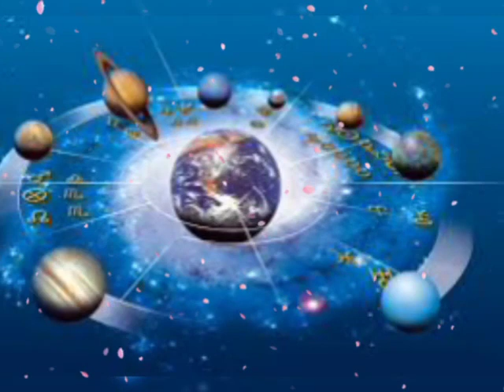Kumbh Rashi 8 August | Aaj Ka kumbh Rashifal | kumbh Rashifal 8 August 2020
Kumbh Rashi,8 August,कुम्भ राशि का आज का राशिफल,आपकी राशि में है बड़ी खुशखबरी एक बार जरुर देखिये

कुंभ राशि वालों | 8 August 2020 | महा संकट सावधान | कुंभ राशिफल | kumbh rashi august 2020

8 अगस्त से शुरू होगा शुभ समय, कुंभ राशि वालों को मिलेगा सच्चा प्यार | Kumbh Rashi 8 August 2020

8 अगस्त कुंभ राशि वालों के लिए महासंकट, आपकी राशि भी है तो एक बार जरूर देखिए

8 अगस्तकुंभ राशि वालों के लिए आई बड़ी खुशखबरी, आपकी राशि भी है तो एक बार जरूर देखिए

8 अगस्त कुंभ राशि वालों को मिलेगी बड़ी खुशखबरी | Kumbh Rashi 8 August 2020

 Aaj Ka Rashifal/Kumbh Rashi/कुंभ राशि/आज का राशिफल/Aquarius Daily Horoscope/AstroSachin

8 August 2020 kumbh rashi
kumbh rashi 8 August 2020 Dainik Rashifal आज का कुम्भ राशि
2020 june Kumbh Rashi
aaj ka panchang aaj ka bhavishya
Aaj ka subh bhagwan Aaj kis bhagwan ki puja karen
aaj ka rashifal kumbh rashi kumbh rashi 8 August 2020
kumbh rashi aaj ka 2020 kumbh rashi
kumbh rashi 8 August 2020
kumbh rashi, Kumbh rashifal
Dainik Rashifal daily Thouts
आज का कुम्भ राशि
8 जुलाई कुम्भ राशि
आज का राशिफल कुम्भ राशि
कुम्भ राशिफल